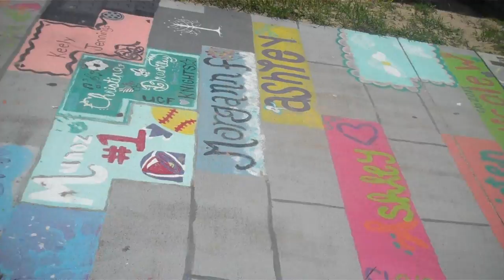Sept 9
KHHS TPTV